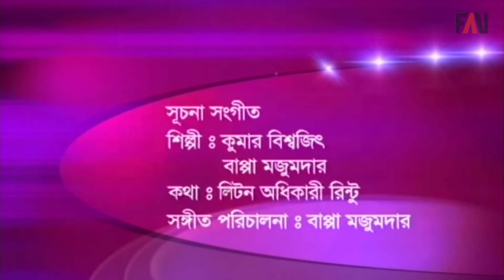Hanif Sanket Eid ul-azha Natok - Onte Bosonto - অন্তে বসন্ত (2001)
Natok (TV drama) name: Onte Bosonto (Bengali: অন্তে বসন্ত)
Starring: Abdullah al Mamun - আবদুল্লাহ আল মামুন, Ferdousi Mazumder - ফেরদৌসী মজুমদার, Zahid Hasan
 - জাহিদ হাসান, Shahiduzzaman Selim - শহিদুজ্জামান সেলিম, Shomi Kaiser - শমী কায়সার, Abdul Quader - আবদুল কাদের, Shanta Islam - শান্তা ইসলাম, Nazrul - নজরুল, Putul - পুতুল - প্রমুখ
Writer: Hanif Sanket - হানিফ সংকেত
Director: Hanif Sanket - হানিফ সংকেত
Title music lyric: Liton Adhikari Rintu
Title music director: Maksud Jamil Mintu
Production: Fagun Audio Vision - ফাগুন অডিও ভিশন

১৯৯৮ সাল থেকে প্রতি বছর ঈদুল আযহায় নন্দিত নির্মাতা হানিফ সংকেত নির্মান করছেন ঈদের বিশেষ নাটক। ইতিপুর্বে প্রচারিত তার নাটকগুলাে ছিল “কুসুম কুসুম ভালবাসা”, “পুত্রদায়”, ও “বিপরীতে হিত”। প্রতিটি নাটকই দর্শক কর্তৃক প্রসংশিত হয়েছে। তারই ধারাবাহিকতায় হানিফ সংকেত ২০০১ এর ঈদুল আযহার জন্য লিখেছেন, ঈদের বিশেষ নাটক “অন্তে বসন্ত”। প্রতিবারের মত এই নাটকেও তার নাটকের নামকরণ ও গল্পে চমক রয়েছে। একটি পরিবার ও পরিবারের সদস্য/সদস্যাদের বিভিন্ন সমস্যাকে ঘিরে গড়ে উঠেছে নাটকের কাহিনী। নাটকটিকে শুধু সমস্যাই দেখানাে হয়নি সেই সমস্যার সমাধানও দেখানাে হয়েছে। অর্থাৎ বিনােদনের পাশাপাশি রয়েছে কিছু সামাজিক বক্তব্য।

নাটকে অভিনয় করেছেন, আব্দুল্লাহ্ আল মামুন, ফেরদৌসী মজুমদার, জাহিদ হাসান, শহীদুজ্জামান সেলিম, শমী কায়সার, আবদুল কাদের, শান্তা ইসলাম, পুতুল, নজরুল ও শিশু শিল্পী প্রমীত। এই নাটকে জাহিদ হাসান, শমী কায়সার, শহীদুজ্জামান সেলিম তিনটি ব্যতিক্রমধর্মী চরিত্রে অভিনয় করেছেন। অন্তে বসন্ত নাটকের একটি দৃশ্যে অতিথি হিসাবে স্বনামে উপস্থিত হয়েছেন দেশের প্রখ্যাত শিশুরােগ বিশেষজ্ঞ জাতীয় অধ্যাপক ডা: এম. আর. খান। নাটকের আবহ সঙ্গীত পরিচালনা করেছেন, মকসুদ জামিল মিন্টু। সূচনা সঙ্গীত লিখেছেন, লিটন অধিকারী রিন্টু। গেয়েছেন, কুমার বিশ্বজিৎ ও বাপ্পা মজুমদার।

নাটকটি পরিচালনা করেছেন হানিফ সংকেত ও নির্মিত হয়েছে ফাগুন অডিও ভিশনের ব্যানারে।